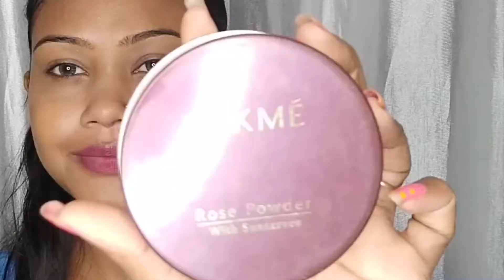Makeup with Blue Heaven photo perfect concealer and no foundation Makeup | high coverage concealer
How r u guys? I hope you all are good. So I am back with another video for you guys. Here I am with Makeup with Blue Heaven photo perfect concealer and no foundation Makeup Step by Step.
Makeup for beginners, correct way of Contouring. complete makeup tutorial, makeup like pro You can also try this look if you are going party or wedding.

@Pink Blush